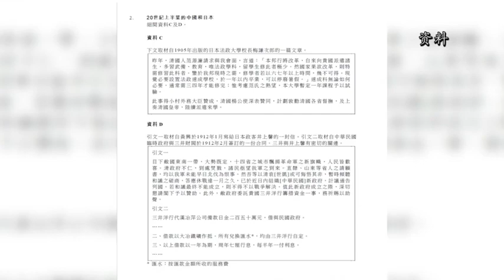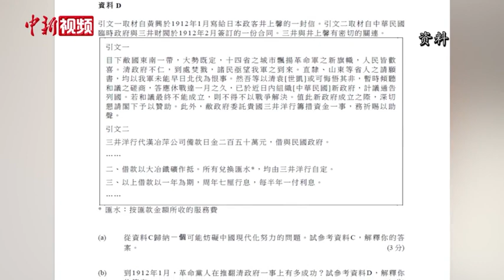林郑月娥回应香港历史试题争议：感到遗憾和失望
在近日举行的香港中学文凭考试中，一道公然美化日本侵华暴行的试题出现在历史科试卷中，引发社会强烈不满。5月19日，香港特区行政长官林郑月娥会见传媒时表示，希望考试及评核局审慎研究过后提出合理的解决方案，为了保证教育的目的和质素，必要时不会回避行使相关条例赋予行政长官的权力。
        林郑月娥对于试题所出现的问题感到遗憾和失望，她引用南非已故总统曼德拉的话，指教育崩溃足以摧毁一个国家，特区政府重视教育不等于只提供资源，教育部门亦有不可推卸的责任贯彻教育制度，林郑月娥认为考评局应审慎考虑教育当局的意见。
        香港特区政府教育局早前要求考评局取消试题，并严肃跟进。林郑月娥表示，这次试题事件是专业失误，而非政治干预教育，考生多年苦读参加考试，她很关心学生，亦不希望节外生枝，但应搞清楚这场风波起源何处。